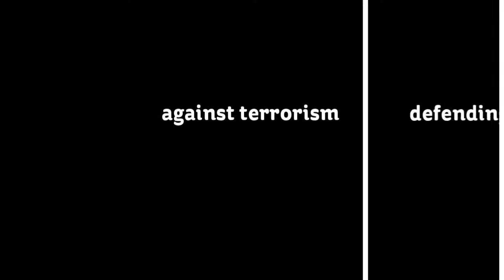RIDE4SOLIDARITY Introduction Video Clip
Zionist bikers, Jews and Christians, from Israel, from the US and from Europe, united in their love for Israel, riding from London to Jerusalem for peace, life, hope and freedom. Video clip by Maximillian Marco Katz